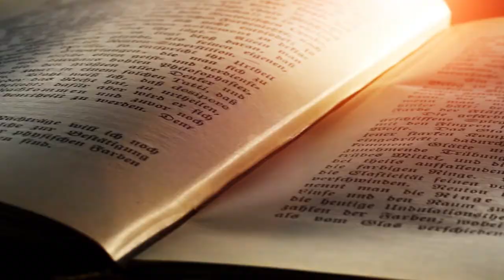Поради психолога Дорослі діти